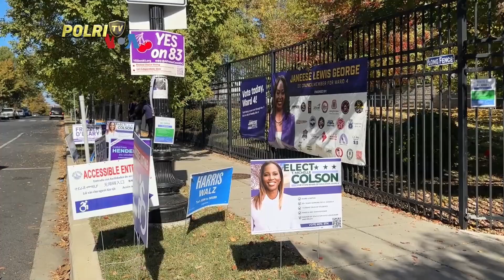PRESISI UTAMA 09/11/2024 (4/5)